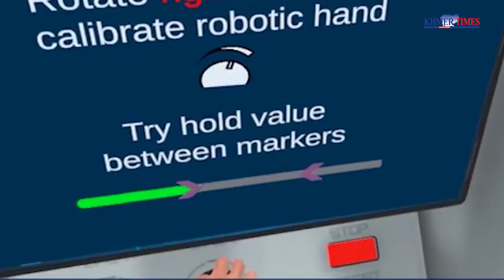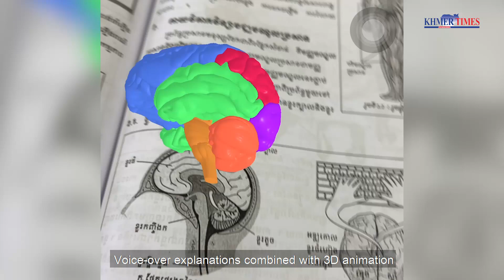VR and AR become popular in recent years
VR and AR technologies are introduced to school and become popular in recent years.

Buthny Chanrithy, 26, who is currently working at E-school Cambodia as an XR development specialist, said that VR and AR technologies are used in many fields such as industry, health laboratories, education, civil engineering, architecture, training, car assembly, large machinery, driving, aircrafts and so on.

AR (Augmented Reality) technology is to use a smartphone or Tablet Touch Screen to scan QR Code and then you will see 3D animation coming or happening in the real world through the display on a mobile phone or Tablet Device. Voice-over explanations combined with 3D animation make it even easier to understand.

VR (Virtual Reality) technology requires the use of VR glasses to enter the virtual world (3D), which is a creative design of the developer with a 3D Environment.

Chanrithy said that to produce the Content VR and AR in a chemistry laboratory, he consulted with a specialist teacher first about what materials in the laboratory needs to be used, then he began to draw both materials as the 3D by using the open source Blender, and the objects are the same size and color as the real thing.

Then, the 3D-drawn material must be integrated into Unity or Unreal Engine 5 software to write some code and then produce it into software that can run on VR or AR technology.

He said that to make content run on VR or AR technology, it involves two major parts: 1: Must have 3D skills; Second: Take what has been drawn and then integrate it into software Unity or Unreal Engine 5 and also have the skills to write code so that software (3D) and Hardware (glasses) can work together.

E-School Cambodia aims to integrate education in Cambodia to follow the 4.0 technology on existing subjects to make it easier to understand, namely 3D graphics and Voice-over explanation to enhance effectiveness in learning, he said.